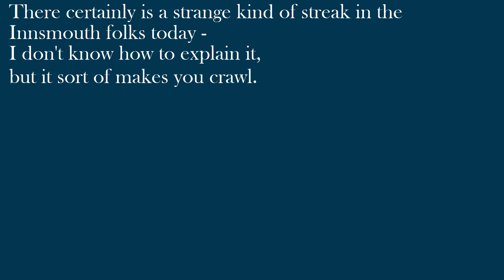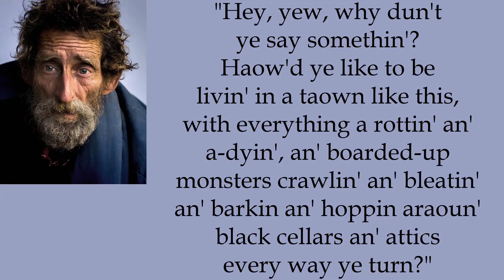THE SHADOW OVER INNSMOUTH, Lovecraft Story Review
Join me as I review one of my favorite H.P. Lovecraft stories, The Shadow Over Innsmouth! Discover the original work that so many video games, board games, art, and books have pulled inspiration from.